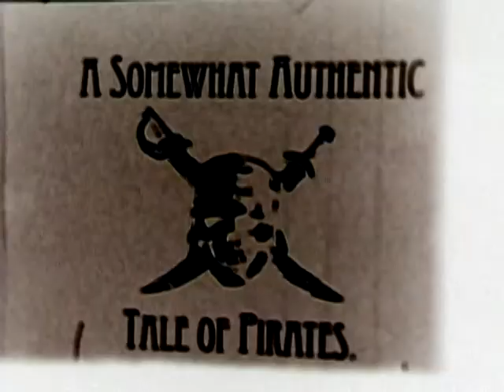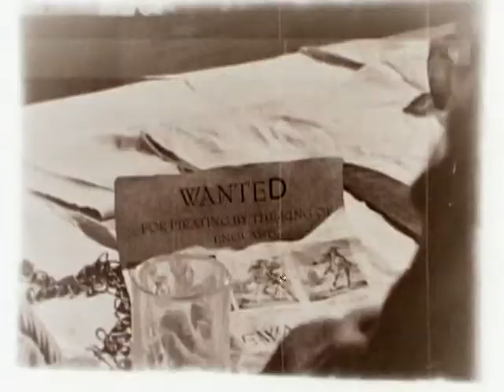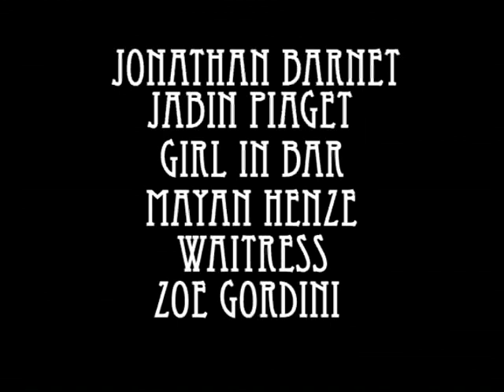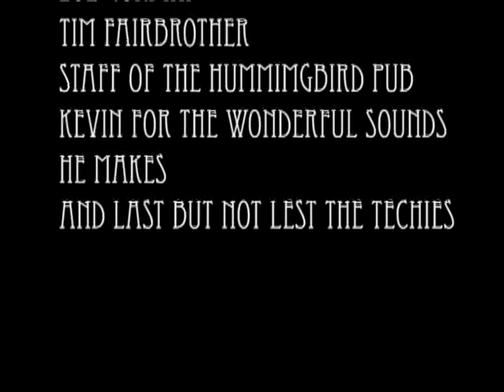A Somewhat Authentic Tale of Pirates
Created at the Gulf Islands Film & Television School during the Youth Media Intensive Program Jul 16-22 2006 by Hannah Geddes-Kramer, Mayan Henze, Jabin Piaget, Sasha Hartzell, and Risa Bissenden

A rad film about pirates, rum, love, and canoodling.